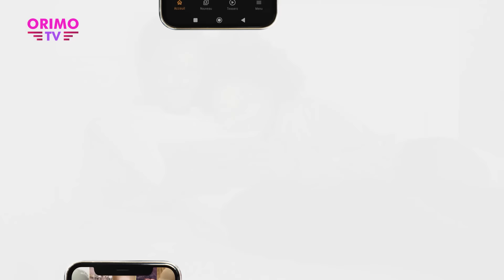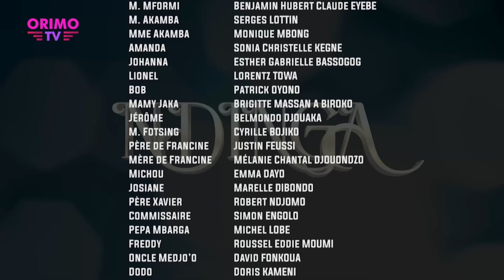SŒUR ENNEMIE - Episode 63 ( Série Africaine )